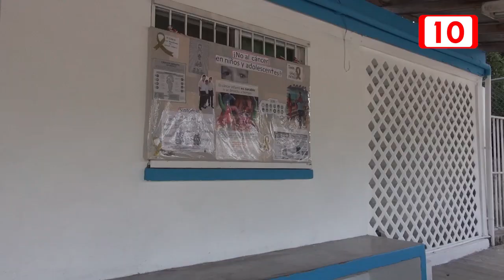Centros de Salud abanonados en comunidades de Othón P. Blanco